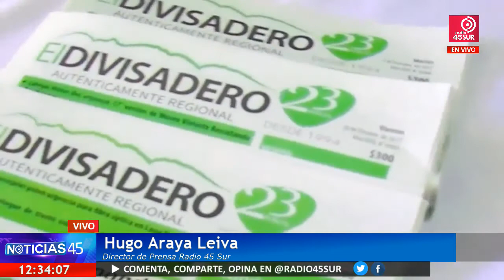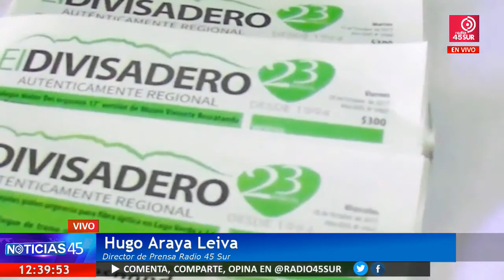Programa Noticias 45 (MARTES 16 ENERO 2018)